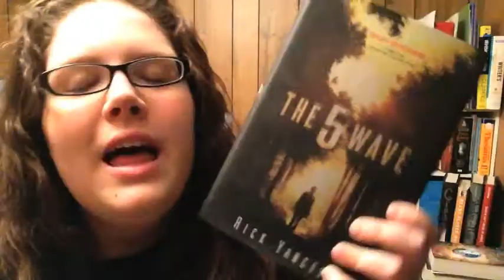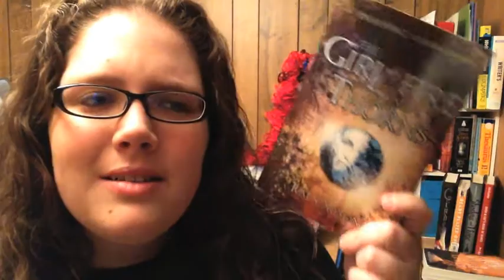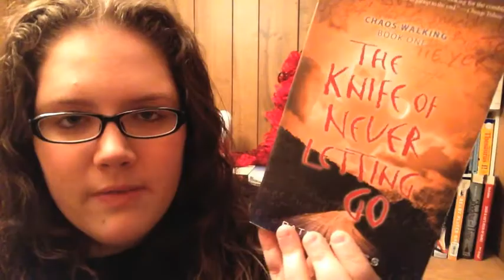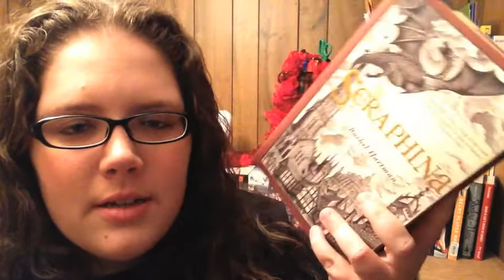TOP 5 WEDNESDAY: BOOKS OF 2013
I apologize for the timing again, having technical difficulties! :(

Check out and do my original tags!!